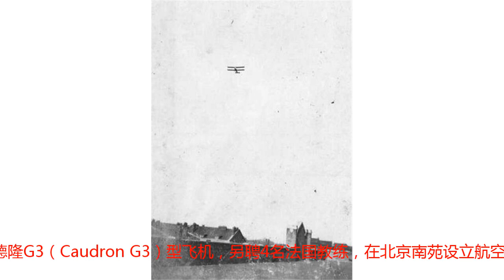百年南苑机场几多风雨，大总统在此阅兵，基辛格在这降落，俱往矣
据报道，随着北京大兴国际机场的建设，南苑机场的关停搬迁工作也提上日程。南苑机场始建于清宣统二年（1910年）八月，距今已经有108年历史，是中国最早的飞机场。▲图为1958年，“首都一号”在南苑机场试飞。此时，南苑机场已经是水泥跑道了。 王一波摄 选自京报集团图文数据库▲清末时作为皇家猎场的南苑大门。▲图为一架高德隆G3型双翼飞机正从故宫方向飞往南苑机场，摄于1920年代。清政府在甲午战争后开始大量向日本派出官费留学生，其中刘佐成和李宝焌二人在日本学习了飞行的相关知识，并在业余时间研究自制飞机。由于在日本找寻飞行场地不便，1910年时任大清国驻日公使的胡惟德出资将二人送回中国，清政府为此在南苑的毅军操场修建了机棚和跑道，并从法国购买了一架“山麻”式双翼飞机以支持自造飞机。南苑曾是清代的皇家猎场，但在庚子事变后逐渐衰败，成为新军的校场。1912年，曾留学法国、比利时学习陆军及机械7年，回国后任陆军部参事的秦国镛，通过法国驻北京公使馆武官、总统府顾问白里索向临时大总统袁世凯建议购置飞机，开办航空学校，训练飞行员，以期日后建立空军。袁世凯接受建议，向法国订购了12架高德隆G3（Caudron